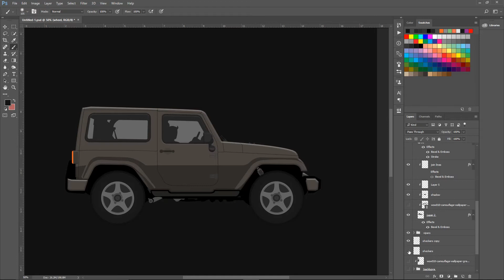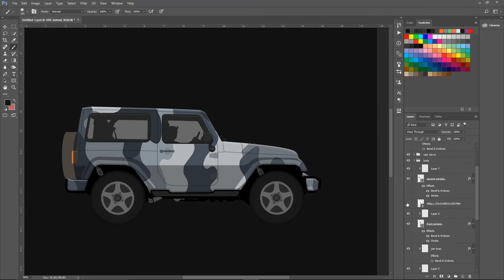Jeep illustration with skins - Adobe Photoshop | Timelapse | Hash Nick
This Photoshop tutorial covers how to create a Pubg Armory Design. This tutorial is easy to follow along! Go ahead and give it a try! So that you will be notified when I upload new content. Thx!